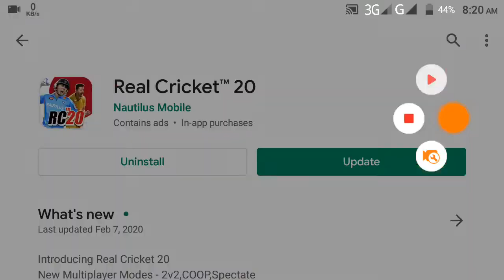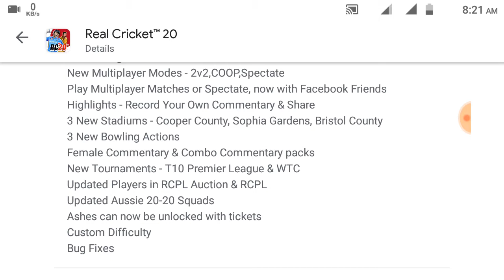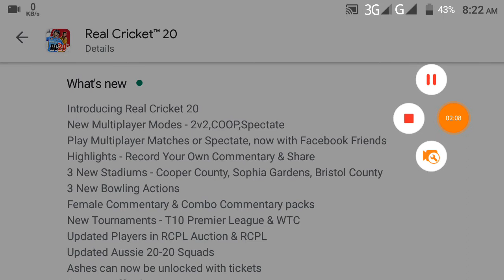Real Cricket 20 Update & Full Review 2020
Real Cricket 20 Update Now

Finally Update Fixed

Real Cricket 20 What's up with the update?

Introducing Real Cricket 20
New Multiplayer Modes - 2v2,COOP,Spectate
Play Multiplayer Matches or Spectate, now with Facebook Friends
Highlights - Record Your Own Commentary & Share
3 New Stadiums - Cooper County, Sophia Gardens, Bristol County
3 New Bowling Actions
Female Commentary & Combo Commentary packs
New Tournaments - T10 Premier League & WTC
Updated Players in RCPL Auction & RCPL
Updated Aussie 20-20 Squads
Ashes can now be unlocked with tickets
Custom Difficulty
Bug Fixes